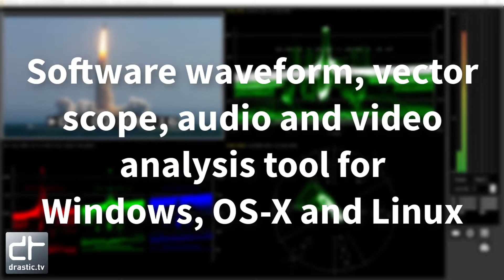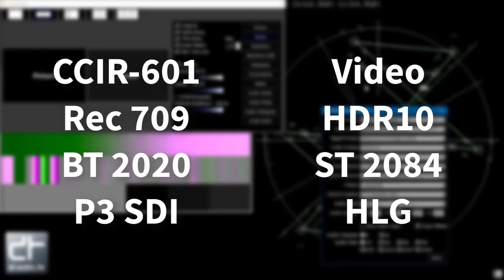90 Seconds With 4kscope For AJA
Drastic Technologies' 4KScope software waveform vectorscope use AJA's SDI and HDMI boards.  This video is a quick overview of Drastic.tv's 4KScope Version 6.
4KScope is the world's most powerful 4K through SD software signal monitoring tool.  It includes waveform (luma, YCbCr, RGB), vectorscope, histogram, chromaticity, and data/picture monitor for video.  Audio histogram, phase, RMS, peak and loudness monitoring for up to 16 channels.  Raw hex views of the video and OP-47/CEA-708/CEA-608 closed caption decoding, with support for CCIR-601, Rec.709 and BT.2020 color spaces and HDR10/ST 2084 and HLG support.  Designed to take advantage of the AJA's  Quad HD and 2SI and 4K capture modes in both Rec.709 or BT.2020, 4KScope provides the most cost effective SD/HD/4K signal monitoring solution available.  Drastic 4KScope is available for Windows, Linux and macOS.
Recommended hardware:
AJA:  Kona LHe/plus, Kona LHi, Kona 3G, Kona 4, Kona IP, Io-XT, Io-4K, OEM2K, CorVid Series, U-Tap